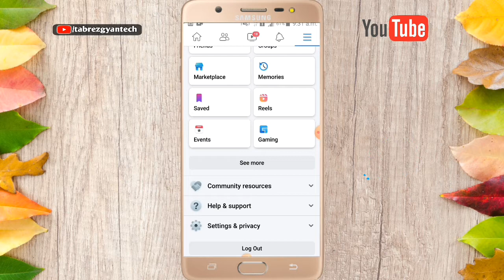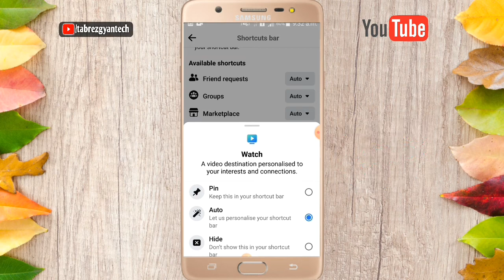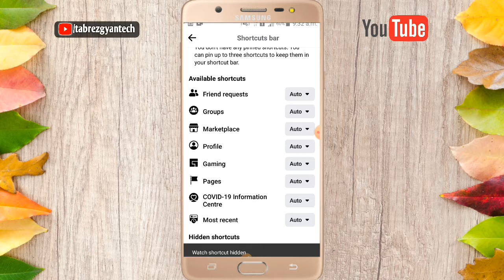Facebook Watch History Kaise Delete Kare।Facebook ki video history delete kaise karen।tabrezgyantech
Dosto-: Aaj ke is video me meine bataya hai ki  Facebook par gandi video kaise band karen।Facebook watch history delete kaise kare।Fb Watch History is video me puri जानकारी दिया हूं। इस video ko pura last tak जरूर देखें।

Your queries-:

{1} facebook ki history kaise delete kare
{2} facebook watch video history delete
{3} how to clear facebook watch history
{4} facebook watch history kaise delete kare
{5} Facebook Me Watch History Delete Kaise Kare
{6} Facebook Watch History Delete
{7} Fb Watch History Delete
{8} Facebook par watch video kaise delete kare
{9} Facebook par watch history kaise delete kare
{10}Facebook watch video settings 2022
{11}Facebook home page video
{12}How to stop watch videos on facebook
{13} facebook par gandi
{14} facebook par gandi video kaise band karen
{15} facebook par gandi video kaise hataye
{16} facebook par gandi video ko kaise band kare
{17} facebook par gandi video aane se kaise roke

Facebook me 5000 se jyada friend kaise banaye
 Facebook par 5000 se jyada friend kaise banaye
 Facebook 5000 se jyada friend kaise banaye
 Facebook pe 5000 se jyada friend kaise banaen
 Fb par 5000 se jyada friend kaise banaen
 Facebook par 5000 friend hone ke baad kya kare
 Facebook par 5000 se jyada friend kaise banaen
 Fb pe 5000 se jyada friend kaise banaye
 Facebook mein 5000 se jyada friend kaise banaen
 Facebook me 5000 se jyada friend kaise banaye 2022